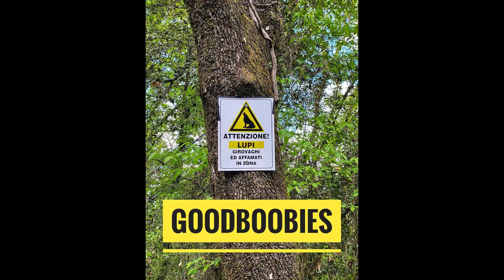Io me e Irene (Savelli)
Una nuova giratina assieme al team PADBIKE ma con una ospite incredibile come la PRO RIDER @Irene.Savelli_Iphy17  !!!
SEGUITE IRENE su:
SEGUITE FREAKYBEA su:
Instagram
TikTok
Facebook
SEGUITE Padbike sul canale @padbike e su